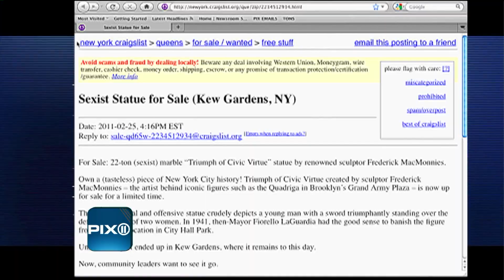Mocker is Back at the Statue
"The triumph of Civic Virtue" has been a source of conversation and controversy. It no resides in Brooklyn at an historic cemetery. Politicans have lined up to criticize or defend it. In this video, then Congressman Weiner took on the statue saying it did not represent "values" of the current time because it depicts a man standing on women.